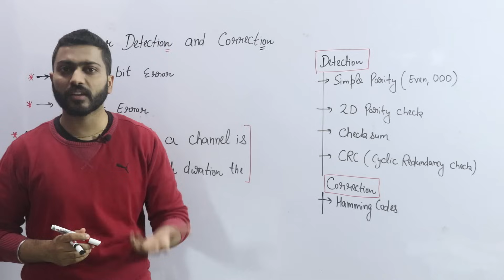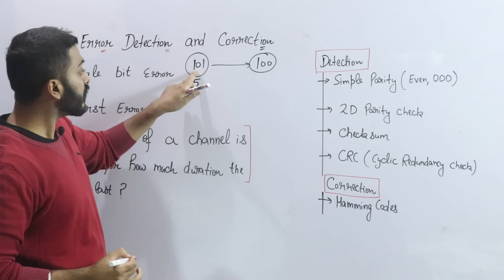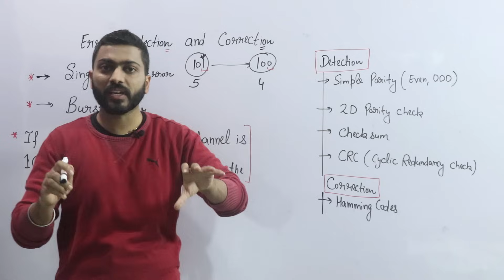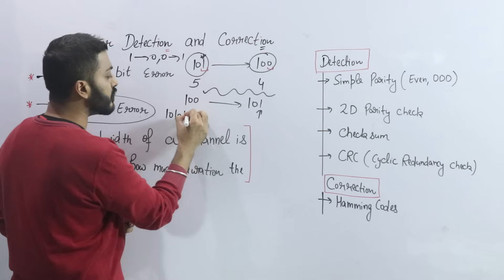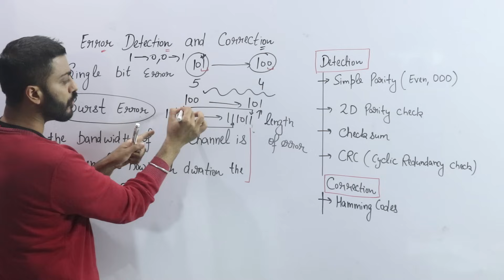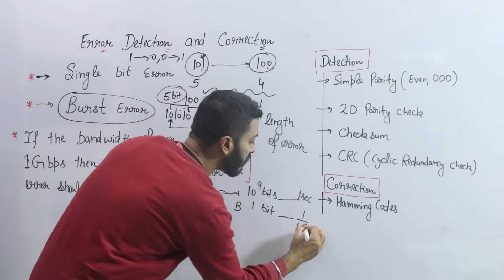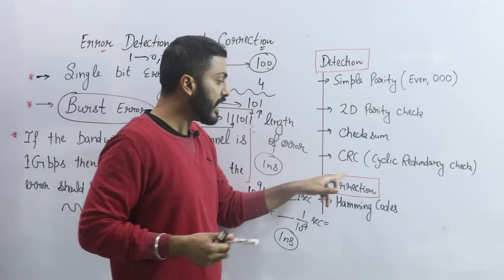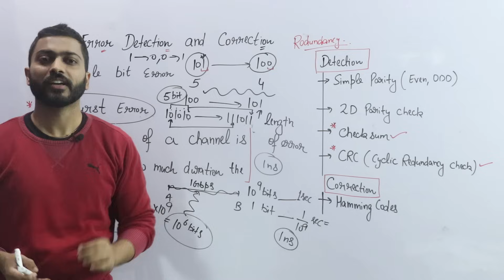Lec-27: Introduction to Error detection and Correction | Computer Networks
In this video, Varun sir has explained Error Detection and Correction.
Error detection and correction are techniques used in data communication and storage to ensure the accuracy and integrity of transmitted or stored data. The goal of error detection and correction is to detect errors and correct them to maintain data integrity.

0:00 - Single-bit error
4:44 - Burst error